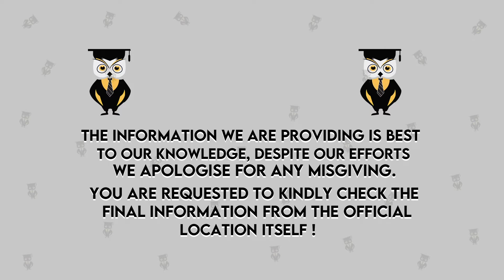Mukesh Patel School of Technology Management & Engineering , Mumbai | Admission | Full Review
Hello Everyone,
Welcome To Student Khabri,
In This Video We will talk about Mukesh Patel School of Technology & Management, Mumbai